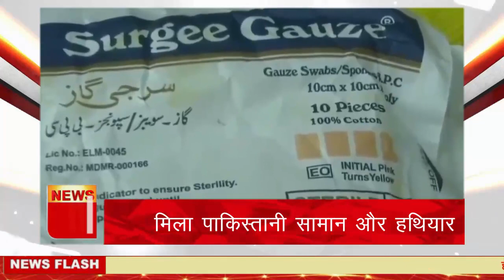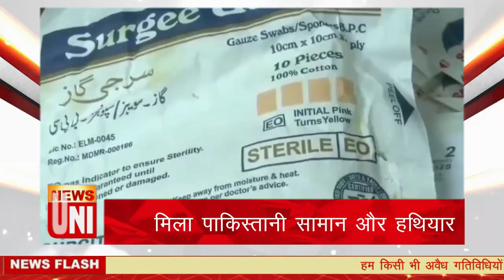आतंकवादियों के पास से सेना को मिला पाकिस्तानी सामान और हथियार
news.